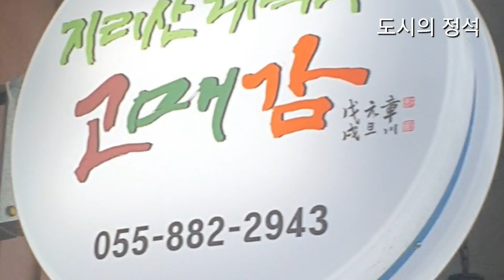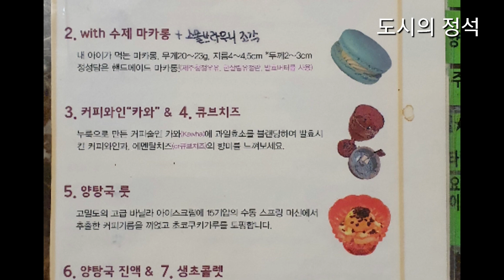정석의 이 도시 : 하동(1) 고매감과 양탕국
비오는 하동, 고매감 그리고 양탕국을 소개합니다.